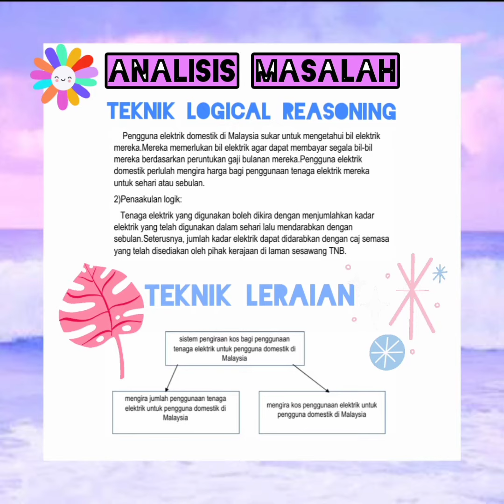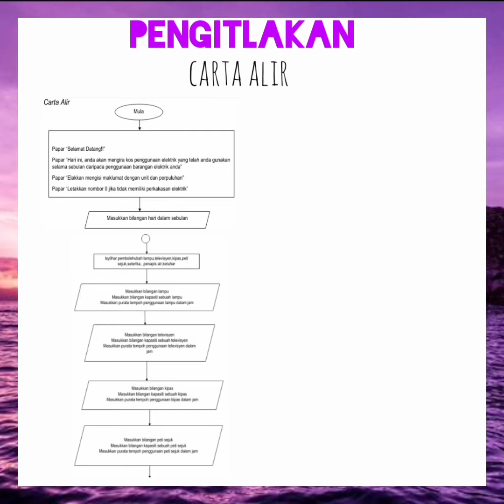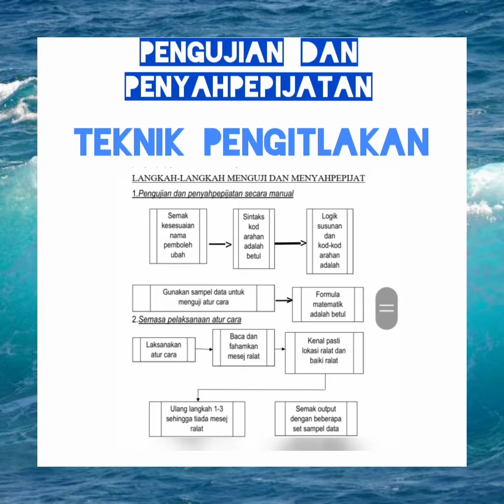KERJA KURSUS ASK TINGKATAN 3 | presentation